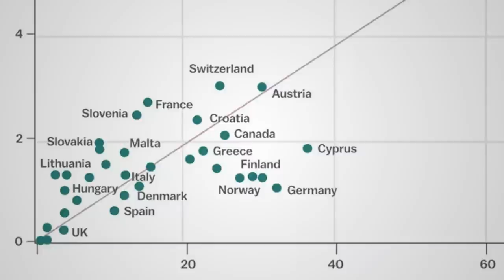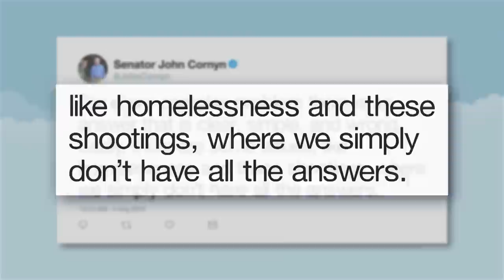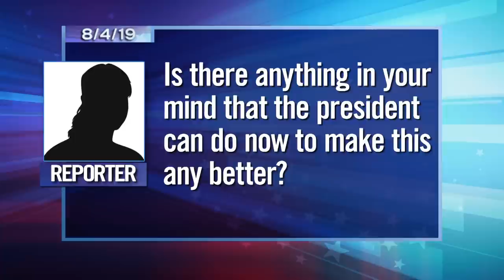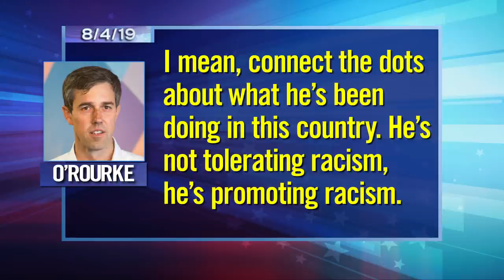Politicians React to Shootings in El Paso and Dayton: A Closer Look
Seth takes a closer look at the political world responding to the horrific mass shootings in Dayton, Ohio, and El Paso, Texas.

Politicians React to Shootings in El Paso and Dayton: A Closer Look- Late Night with Seth Meyers